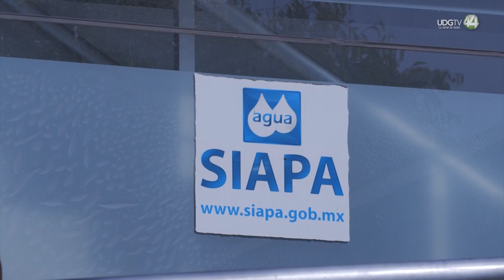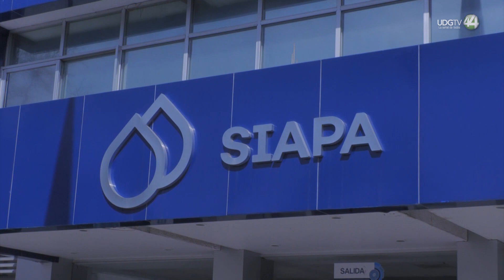Congreso de Jalisco pone freno al tarifazo de agua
Los legisladores del Congreso de Jalisco rechazaron por ahora la petición de los municipios de Tlaquepaque, Guadalajara, Tonalá y Zapopan para validar un aumento del 5 por ciento en las tarifas del servicio de agua potable y alcantarillado para el 2024.